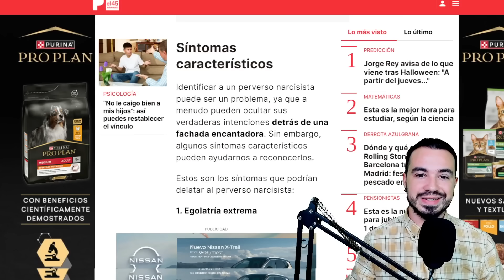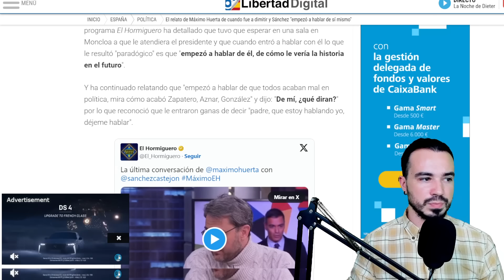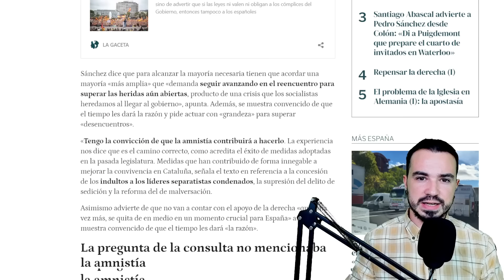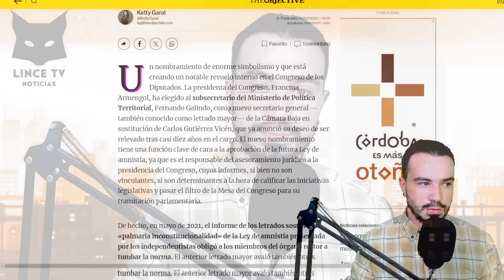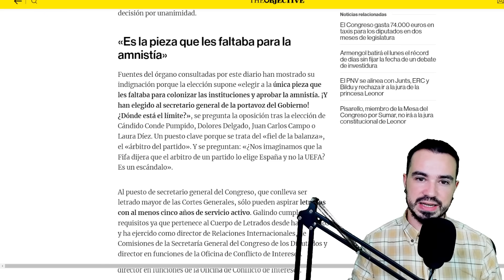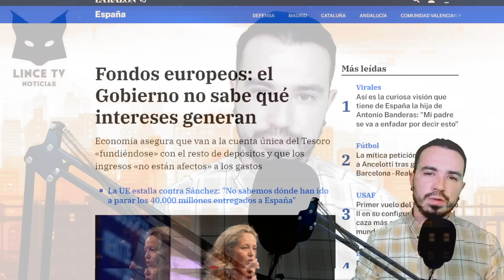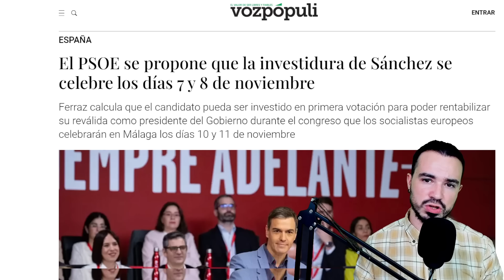SÁNCHEZ CONTINUA CON SU PLAN POR HACERSE CON EL PODER: SUS ÚLTIMOS PASOS.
PEDRO SÁNCHEZ CONTINUA CON SU PLAN POR HACERSE CON EL PODER: SUS ÚLTIMOS PASOS TRAS LA AMNISTÍA.